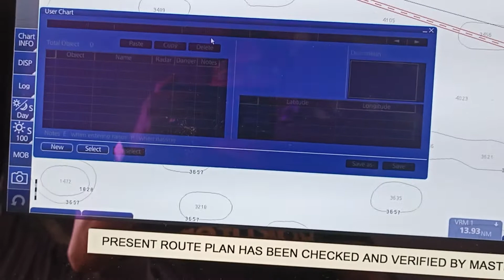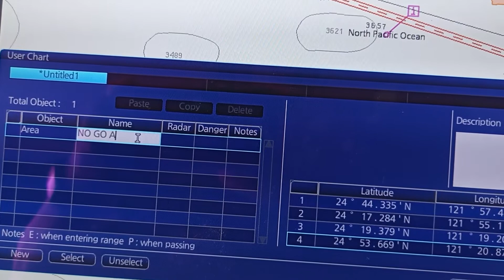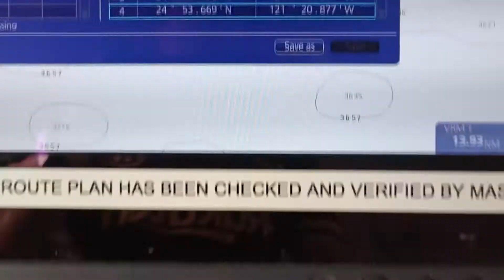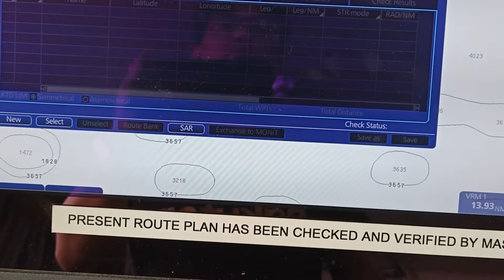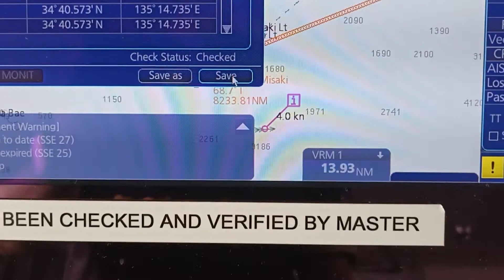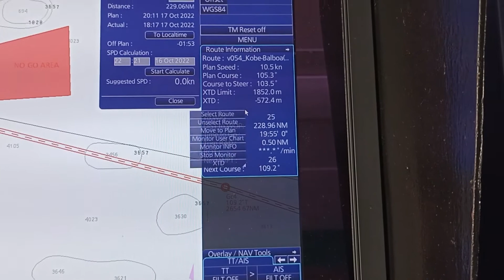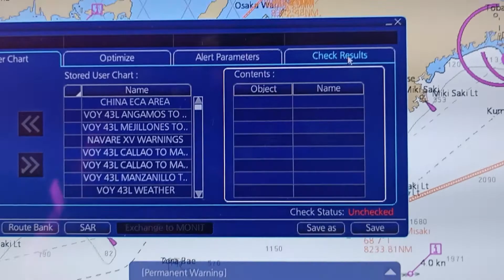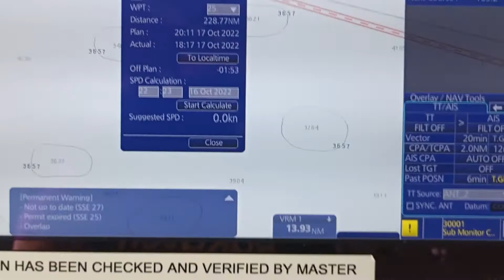How to create user chart in furuno ecdis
Create userchart at furuno ecdis